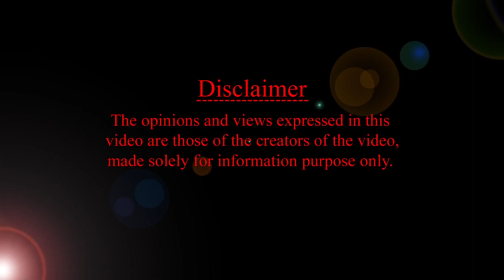2 ఏళ్ల లోపు బేబీస్ గ్రోత్ ముఖ్యమైన సూచనలు | HMBliv Health and Wellness channel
2 ఏళ్ల లోపు బేబీస్ గ్రోత్
ముఖ్యమైన సూచనలు   | HMBliv Health and Wellness channel |